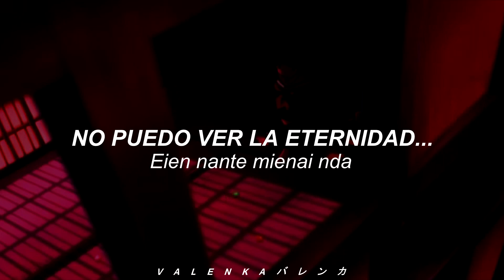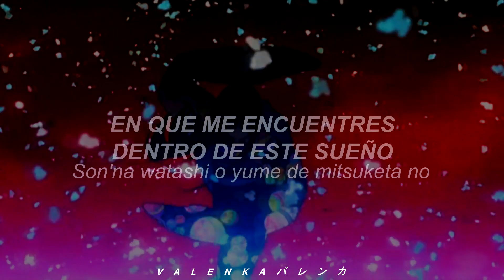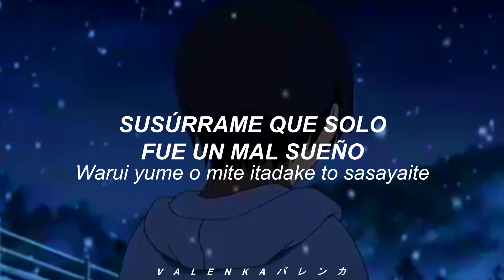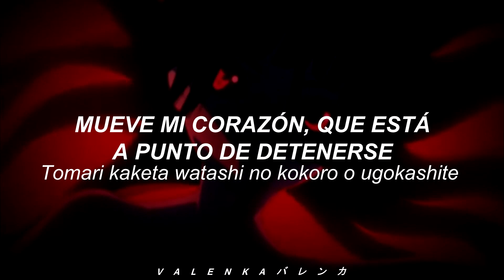Jigoku Shoujo ; OP.2 | NightmaRE | Sub. Español & Romaji. (AMV)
( ⋮ 🎧_ Canción: NightmaRE 🎆
( ⋮ 📜_ Artista: SNoW 🎏
( ⋮ 🎥_ Anime'Manga: Jigoku Shoujo 👘
( ⋮ 📝_ Autor: Miyuki Etou 🏮
( ⋮ ⛔_ Género: Drama, horror, misterio, psicológico, sobrenatural, tragedia 🎀

*─♡ Este vídeo es de una fans para fans, ninguna de las imágenes y audio
aquí presentados son de mi propiedad.
╰ ❲ Contacto 💌 '